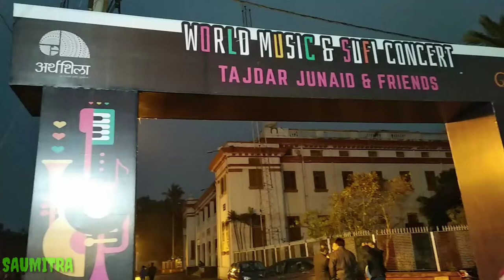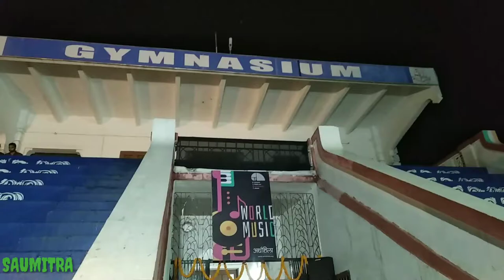Patna Science College (World Music Concert 2019)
A short video covering World Music & Sufi Concert in Patna Science college.(Patna University). Great performences by Tajdar Junaid & friends. Watch till end